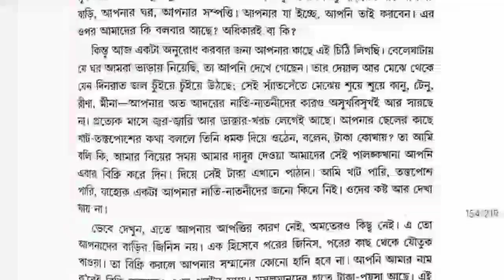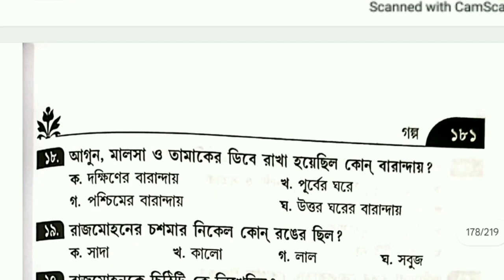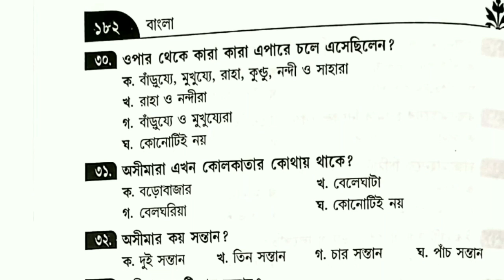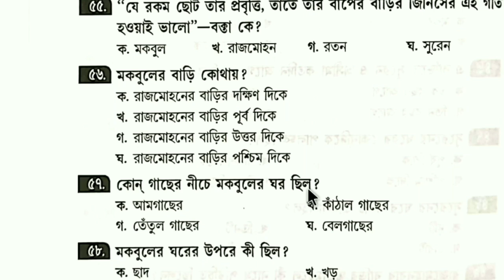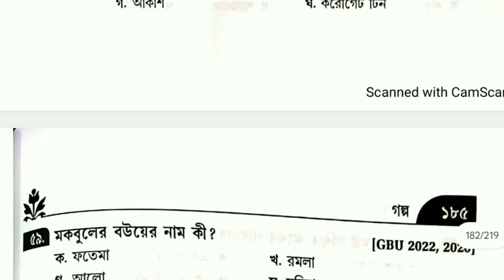Class-25: পালঙ্ক গল্প থেকে Important MCQ | UGB UG 2nd Semester AEC-2 Bengali Full Course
𝐇𝐞𝐥𝐥𝐨 𝐅𝐫𝐢𝐞𝐧𝐝𝐬, আমি প্রতাপ চৌধুরী। আমিই তোমাদের প্রিয় 𝐆𝐨𝐯𝐭 𝐔𝐩𝐝𝐚𝐭𝐞𝐬 ইউটিউব চ্যানেলের দাদাভাই/স্যার/বন্ধু cum তোমাদের জীবনের আংশিক পথপ্রদর্শক।
বিশেষ কারণে আপাতত ওই চ্যানেলটি বন্ধ হওয়ায় তোমাদের সকলের আবদারে এই নতুন চ্যানেলটি তৈরি করা হয়েছে।
আশা করবো তোমরা সকলেই একই রকম ভাবে আমার পাশে দাঁড়াবে এবং সহযোগিতা করবে।

স্কুল-কলেজের আপডেট খবর, সরকারি চাকরির খবর এবং শিক্ষা সংক্রান্ত নানান তথ্য জানার জন্য চ্যানেলের সাথে জুড়ে থাকো।